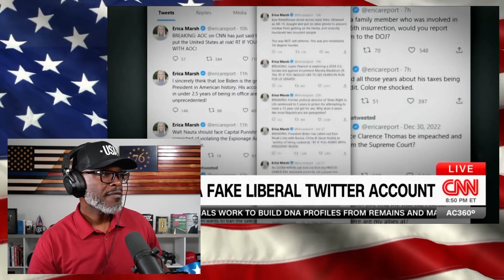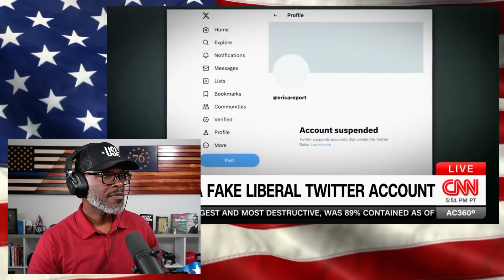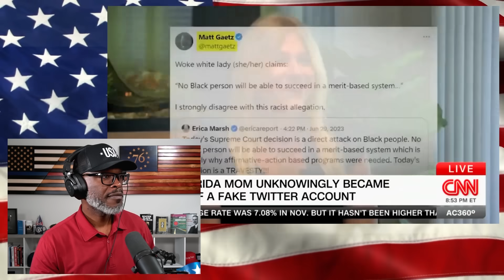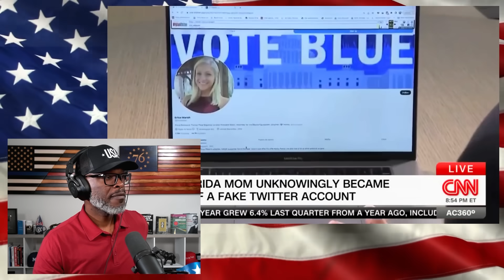FAKE Liberal Influencer STOLE Trump Supporter's Pictures!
A fake liberal influencer who went by the name of "Erica Marsh" on Twitter (now known as "X") is revealed to have stolen the pictures of a conservative Florida mother... (CONTINUE READING / SOURCES